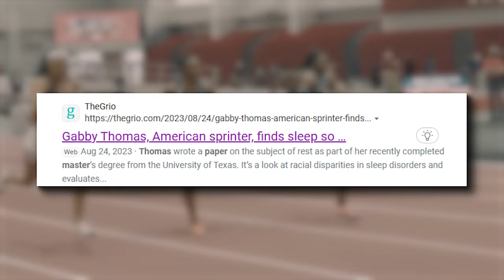What Does Gabby Thomas Do In Her Private Life? OLYMPICS WINNER and HARVARD graduate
Discover the multifaceted life of Gabby Thomas - Olympic medalist, Harvard graduate, and passionate advocate for public health. From her formative years spurred by familial challenges, to her outstanding 21.60 seconds 200 meters run, and her advocacy for sleep's critical role in health - witness the inspiring journey of the "world's fastest epidemiologist." Dive into Gabby's personal, academic, and athletic achievements and learn what fuels her passion both on and off the track.